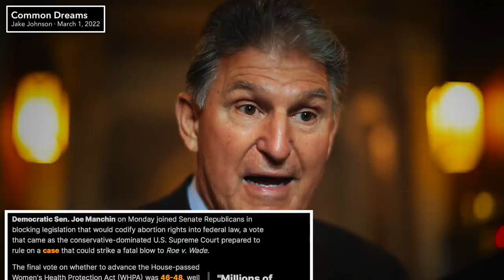Joe Manchin Sides with Republicans to Block Abortion Rights Bill